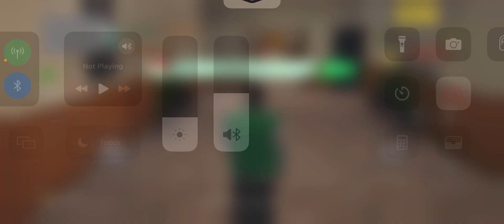Onestate killaz slidin more